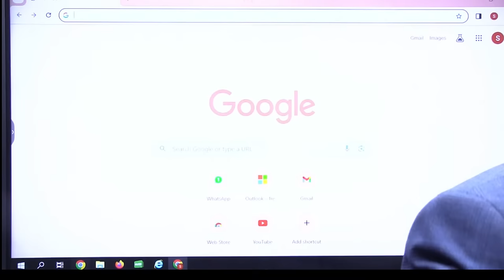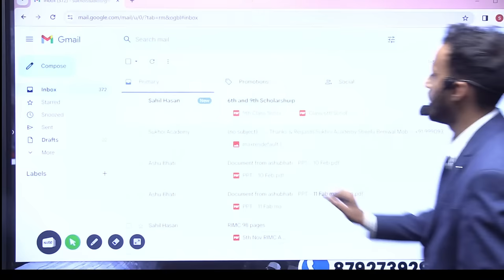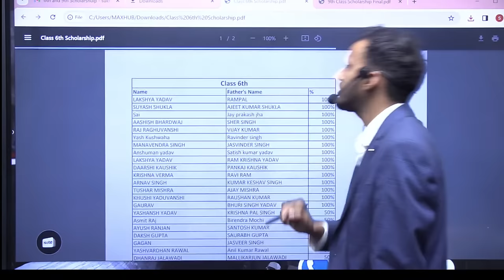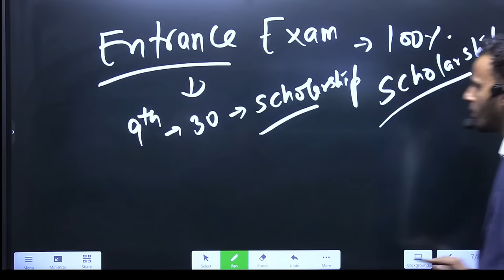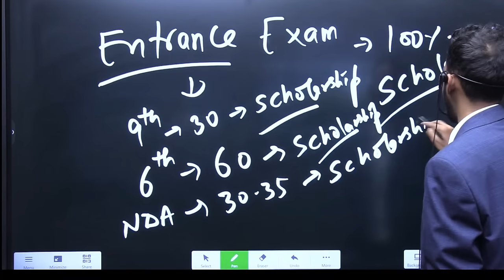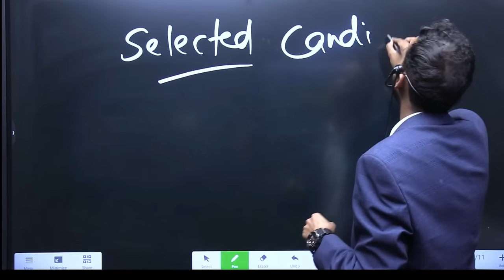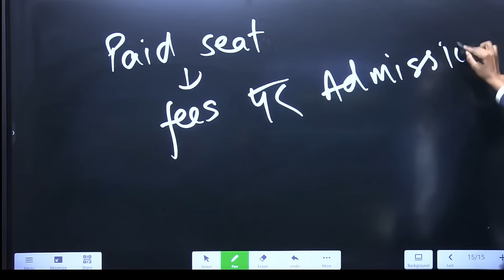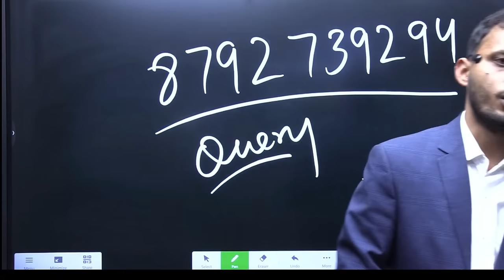Sukhoi Academy 100% Scholarship Test Result Sainik, RMS & NDA | Scholarship Result Feb 2024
Sukhoi Academy 100% Scholarship Test Result Sainik, RMS & NDA | Scholarship Result 2024

Sukhoi Academy is India's No.1  coaching institution for RIMC, Sainik School, and RMS entrance exams. Sukhoi Academy, with more than 600+ selections in Sainik Schools and RMS since 2017, has 4 branches in FARIDABAD, PATNA, BENGALURU, and LUCKNOW with boarding facilities. An experienced faculty comprising 80+ energetic teachers provides the best possible efforts to shape the future of your ward.

rms exam 2024-25
rms exam 2025
rms class 6th
rms class 9th
sainik school coaching centre
sainik school coaching class 6th
sainik school coaching and rms by sukhoi academy
sainik school coaching online
sainik school coaching classes

sainik school maths
sainik school entrance exam class 6 2024
sainik school question class 6